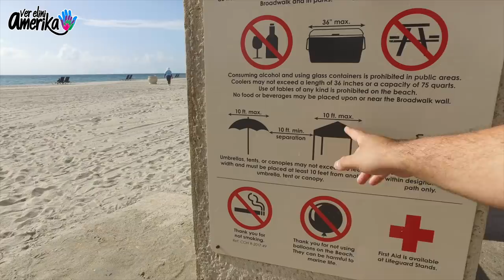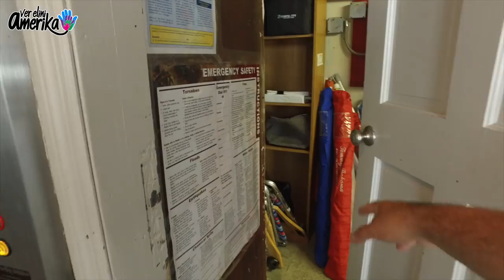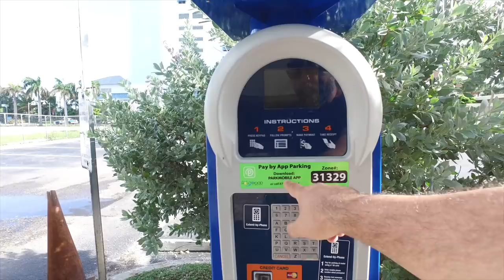Florida Miami, Hollywood Beach - Amerika Vlog #120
Houstondan arabamizla Miamiye kadar gittik. Donuste Orlando uzerinden gecerek Universal Studios'a ugradik. Orlando videosu cok yakinda...